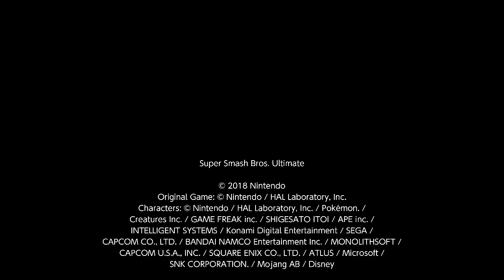Dat Ass! JayE (Marth) vs. Terry/Peach [Elite Smash]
Fun games me thinks